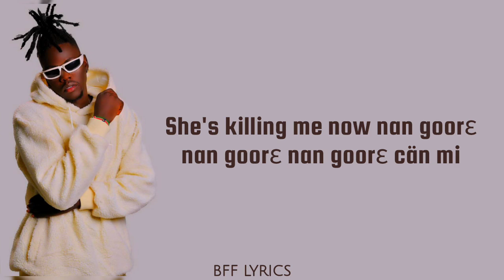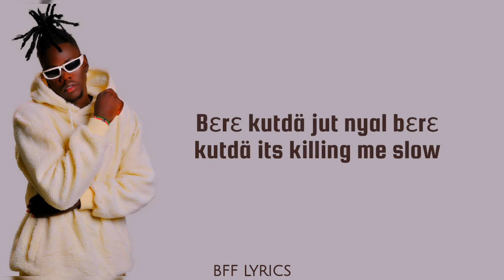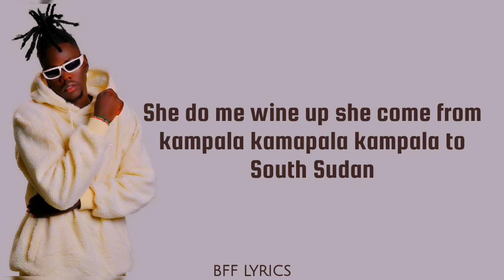Komando Blacq Dudez Jud Nyal Lyrics (Bfflyrics)